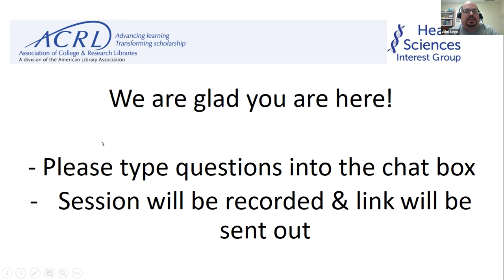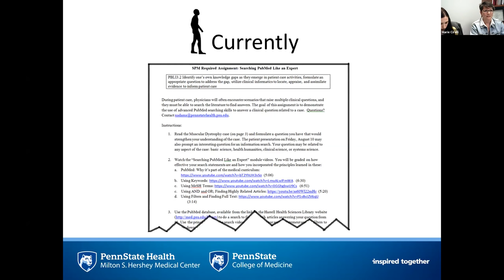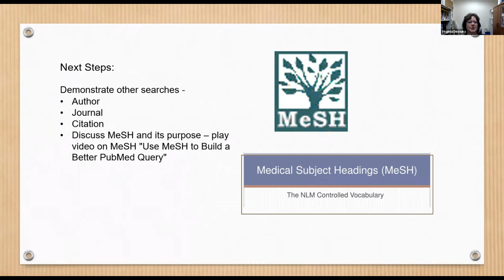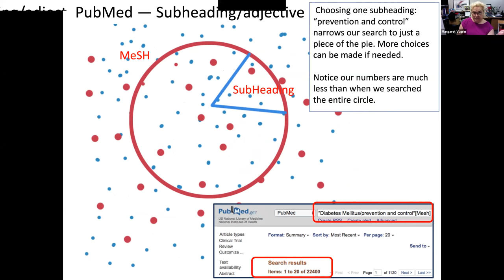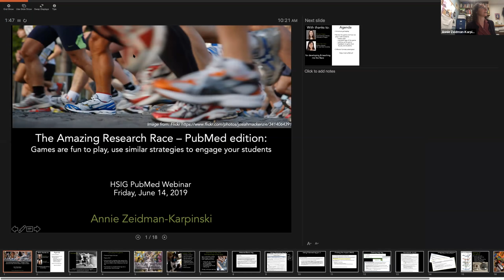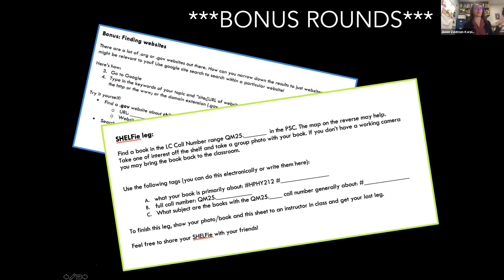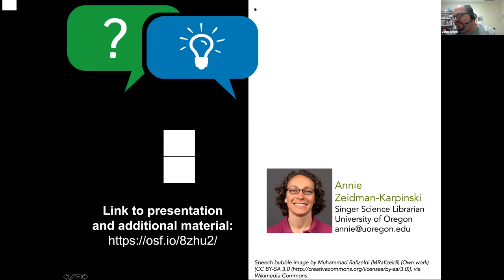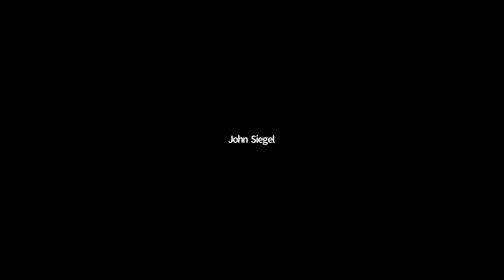ACRL Health Sciences Interest Group: PubMed Searching Discussion Forum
Recording of the June 14, 2019, ACRL Health Sciences Interest Group: PubMed Searching Discussion Forum, with speakers, Nancy Adams, Marie Cirelli, Virginia Desouky, Margaret Vugrin,  and Annie Zeidman-Karpinskis.